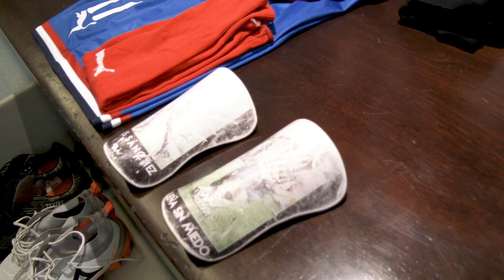Lo que no sabías del vestidor de Chivas | Especial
Fer de la Mora estuvo en el vestidor previo al partido ante Necaxa y habló con nuestros utileros sobre cómo preparan el vestidor antes de cada encuentro. ¿Quieres conocer todos sus secretos? No te pierdas su entrevista.